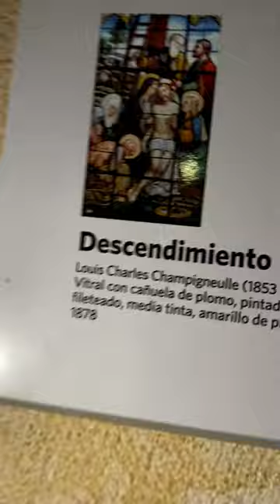Catedral con el Vitral mas Costoso del Mundo